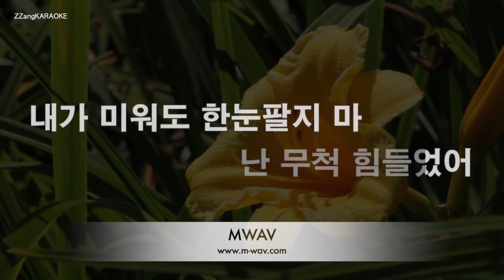[짱가라오케/노래방] 나태주-너는 내남자 (미스터트롯) [ZZang KARAOKE]